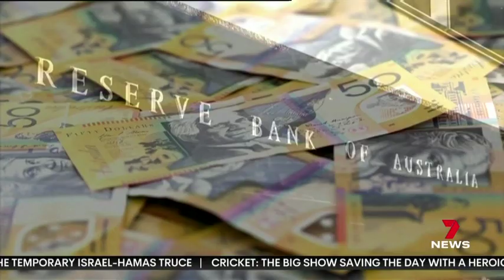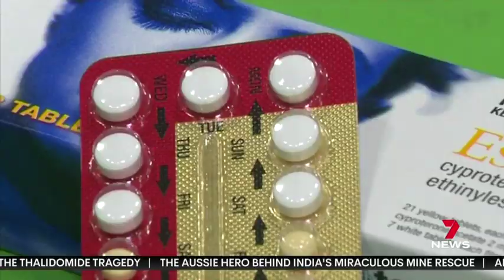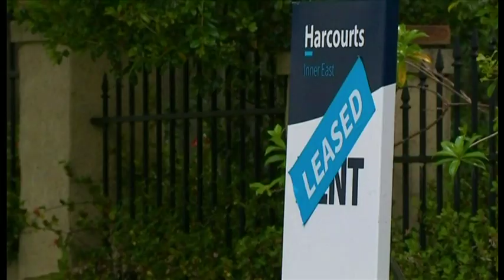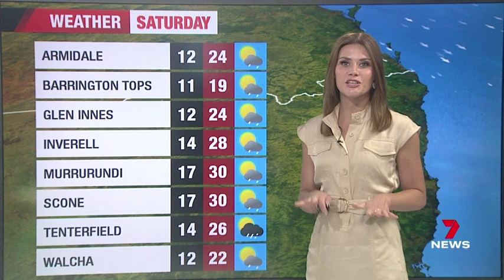7NEWS New England 29-11-2023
The Voice of the New England. Local news, sport and weather for the NSW Northern Tablelands and New England North West.